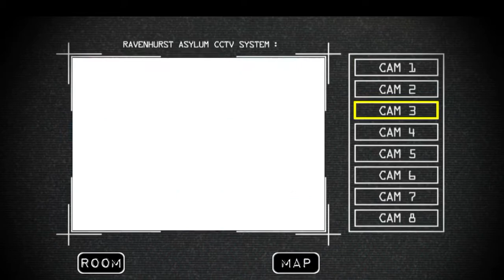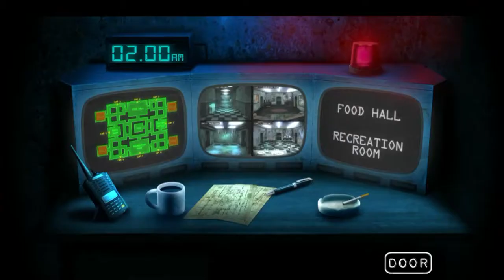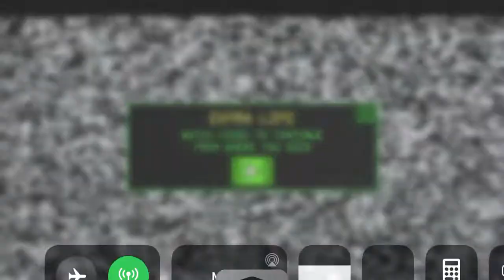Asylum night shift 4 night it is hard for me